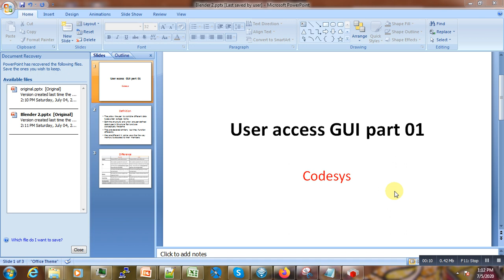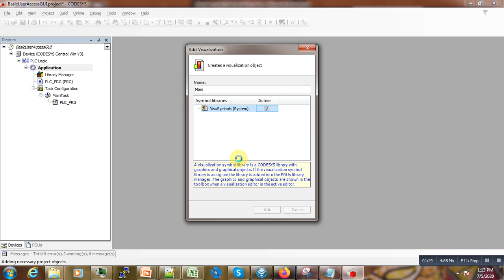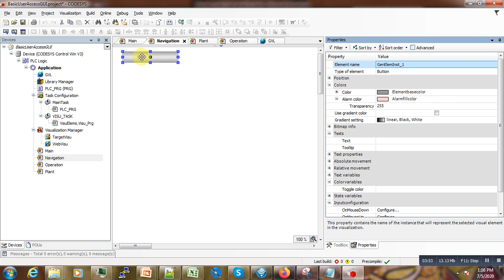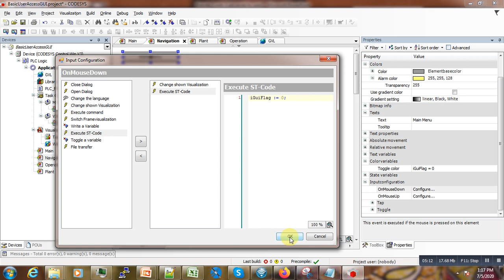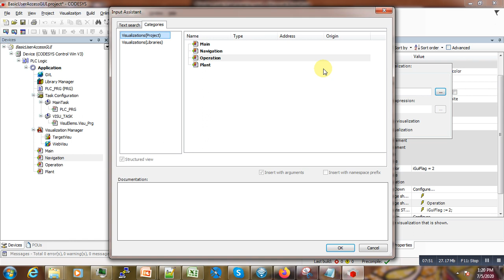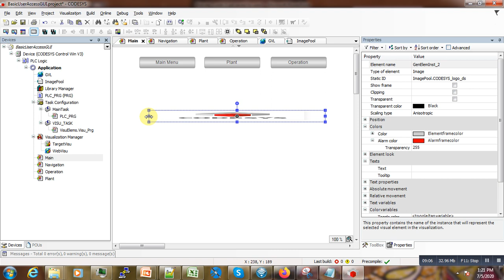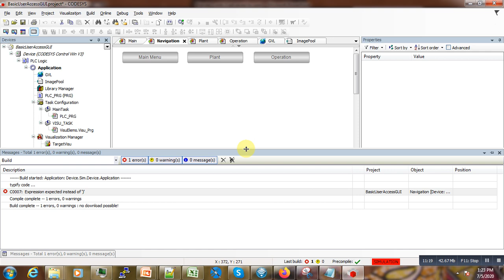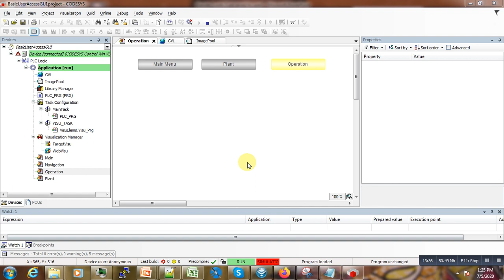Structured Text#32 Visualisation with Codesys User access gui - part 01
In this tutorial, I show you how to create a basic structure of an application with user access including login and logout pages as well as user management.